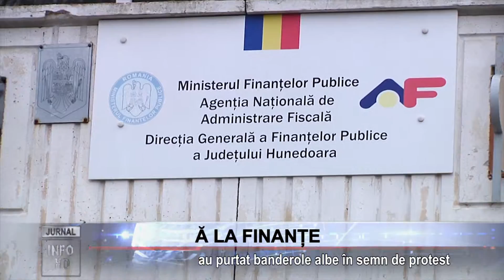GREVĂ LA FINANȚE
Angajații au purtat banderole albe în semn de protest